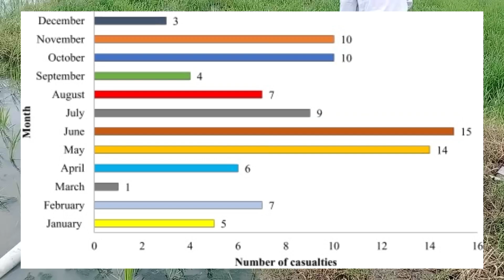Farmer Safety Shoes || Farmer AgricultureShoes || Low Cost Shoes || Paddy Shoes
Farmer Safety Shoes ||Farmer Agriculture Shoes || Low Cost Shoes || Paddy Shoes || రైతు_సలహాదారుడు ...
❇️♻️ఈ ప్రపంచంలో అందరూ మట్టిని మట్టిలా చూస్తే..
కేవలం రైతు మాత్రమే మట్టిని బంగారంలా చూస్తాడు,బంగారం పండిస్తాడు !!!

USES : shoes for farmers
while spraying,
farmer saftey shoes in grass cutting.
waterproof safety shoes,rainy season
shoes,shorts,farming shoes,

Farmers who are working mostly in the soil mud,
 it is the best option to save their feets from snake bite, insects in
soil, sores etc.
*High quality new PVC material, No recycled material
*Softness, flexibility, durable and unbreakable
*Seamless farming, military quality, long wear and no leakage
*Wear-resisting outsole, anti-slip and shock absorption
*Not afraid of strong acid and alkali
*High quality and easy to clean.   ...

📲 Contact రైతు సలహాదారుడు ® :
Only In Whatsapp cell - 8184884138.

♻️✳️Join In My Telegram Group With Below👇 Link  :
రైతు సలహాదారుడు